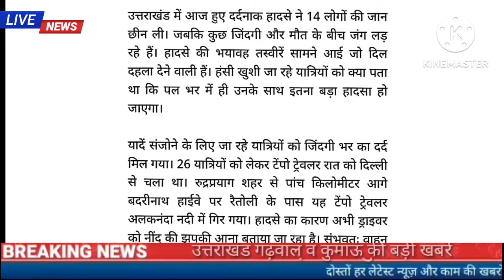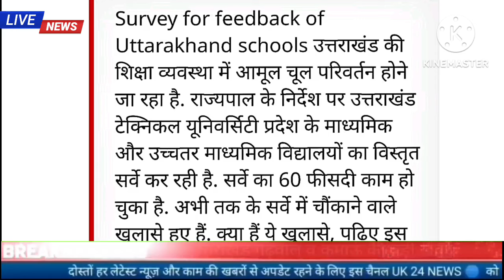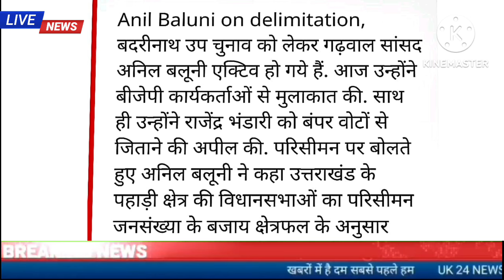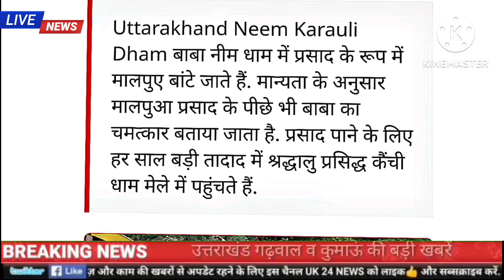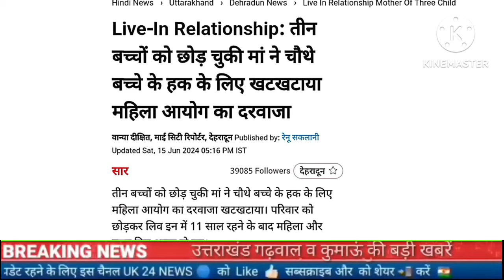15 जून उत्तराखंड शाम की खबरें, बद्रीनाथ हाईवे पर खाई में गिरा ट्रैवलर दिन भर की सभी बड़ी खबरें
15 जून उत्तराखंड शाम की खबरें